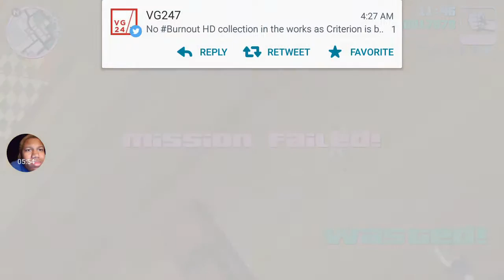GTA Vice City Mobile Playthrough Part 11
Kik:N1FAPing